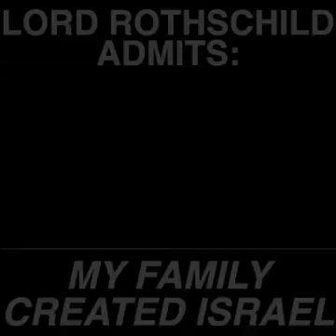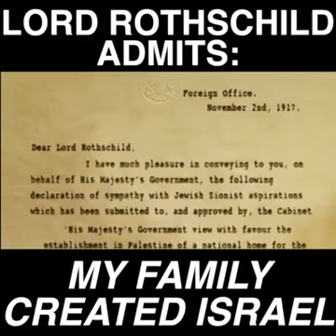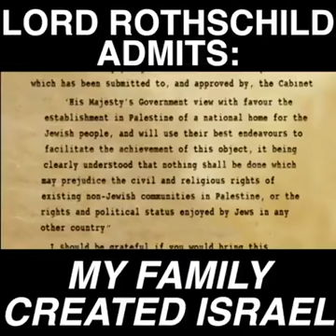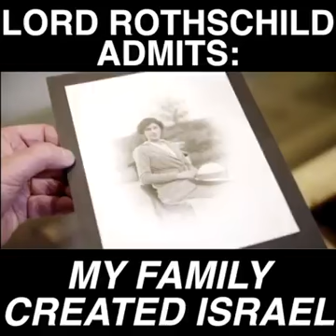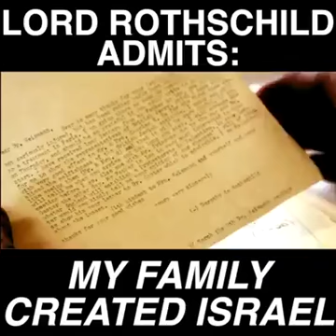forcing the Britishgovernment to sign the Balfour Declaration in 1917.@RAS_TUBE_ራስ_ቲዩብ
81-year-old Lord Jacob Rothschild said in a recent interview that his ancestors “helped pave the way for the creation of Israel,” forcing the British government to sign the Balfour Declaration in 1917.

My channel is for open minded,critical thinking,truth seeking individuals that have left their beliefs,customs & traditions in a nice little bag outside the door.If you are not able to do that, I highly suggest you leave as I will offend you with MY TRUTH
💚E💛T💖H💚I💛O💖 P💚I💛A💖
💚ኢ💛ት💖ዮ💚ጵ💛ያ💖ሀ💚ገ💛ሬ💖